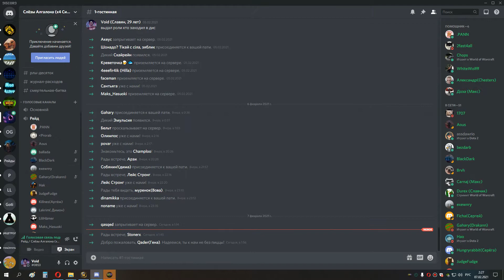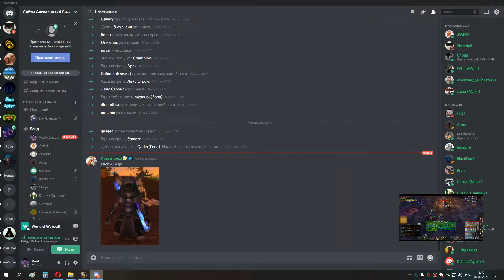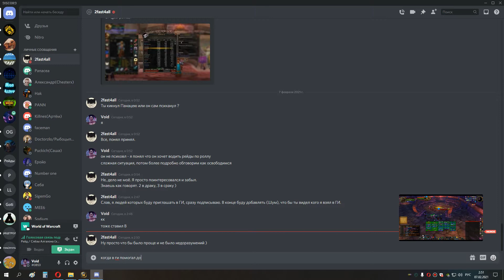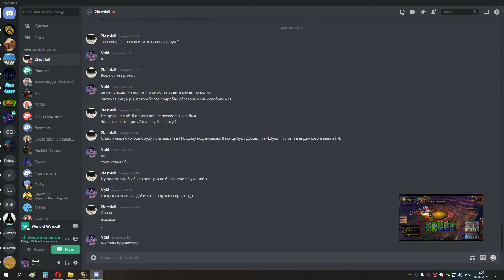7я часть Черной Субботы Войда 06 02 21